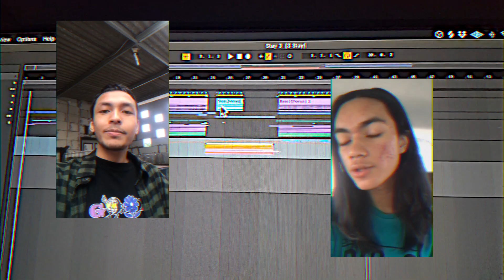The Kid LAROI, Justin Bieber - STAY (Rivo Alfahrezy of NGHTNGALE X Christo Edgar Cover)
Christo Edgar is an Indonesian singer who was born in Bandung, December 22nd 2002. He won the first season of The Voice Kids Indonesia back in 2016. He has also contributed in two major Indonesian music productions: Musikal Laskar Pelangi (2012) and Di Atas Rata Rata (2013). A few years have passed and now Christo Edgar is back to scene; not only with his unique voice but he also brings a lot of improvements. Over the years, Christo Edgar has improved his vocal skills, starting to write his own music, playing with style and finding his own color. With the help from Nutyas Surya Gumilang and NSG Music Recordings, Christo Edgar is so ready to make people recognize his talents and to prove that everything is possible as long as we believe in ourselves and willing to do our best. Christo Edgar is one In a million so give him your trust and let his voice win your heart.

NGHTNGALE is project by Rivo Alafhrezy and Rafael Yefta. The name derives from the bird “Nightingale”. The Nightingale has a long history with symbolic associations ranging from creativity, the muse, nature's purity, and--in western spiritual tradition--virtue and goodness. Coleridge and Wordsworth saw the nightingale more as an instance of natural poetic creation: the  nightingale became a voice of nature.

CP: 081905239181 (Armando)